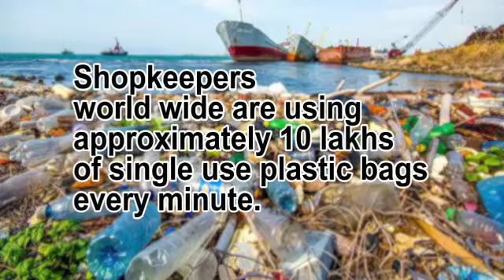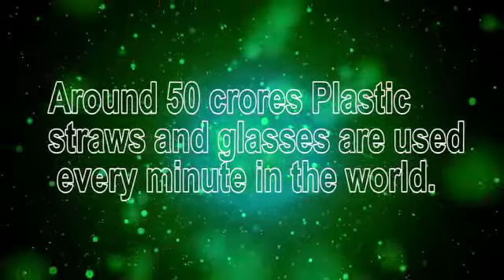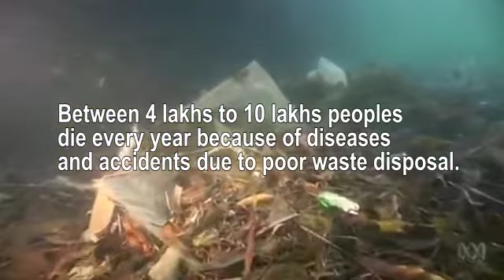Plastic Addiction : a bane for life !! State level award winning short film on Save Earth .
Cast: Shambhavi Sharma
          Raksha Raman
          Sakshi Choudhary
          Rishu Kashyap
          Aarohi
Editing : Shambhavi Sharma